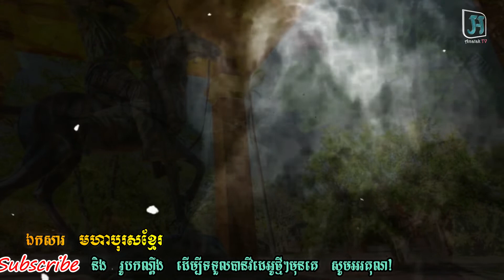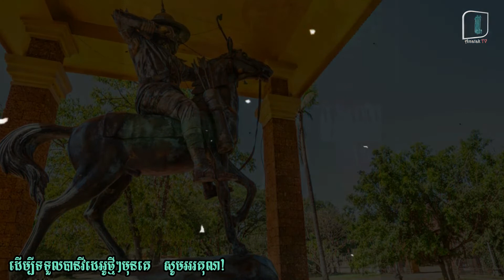ព្រះរាជ​ជីវ​ប្រវត្តិ​ខ្លះៗ​របស់ ស្ដេច​កន Some biographies of King Kan | Amatak TV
សូមស្វាគមន៍មកកាន់ប្រភពព័ត៌មាន​ និងចំណេះដឹង!